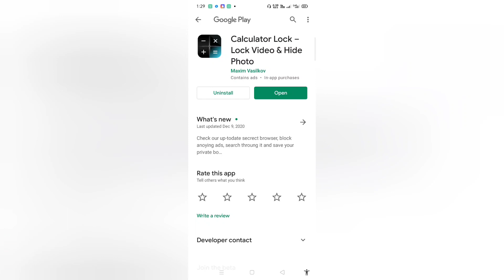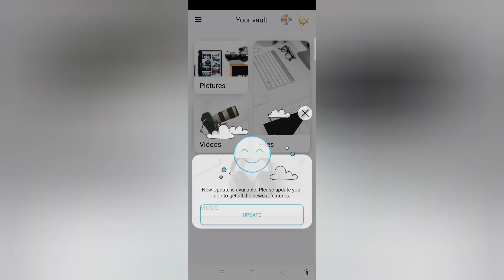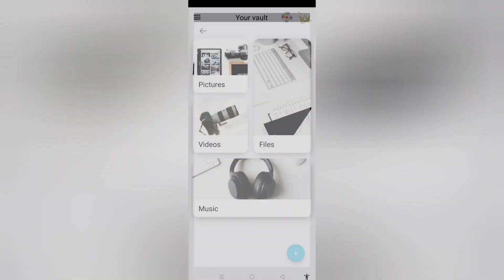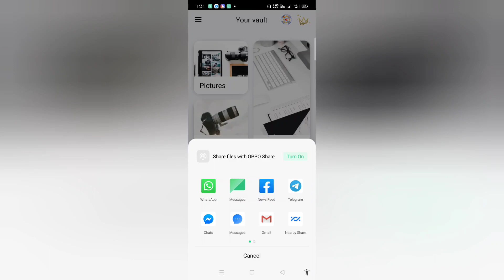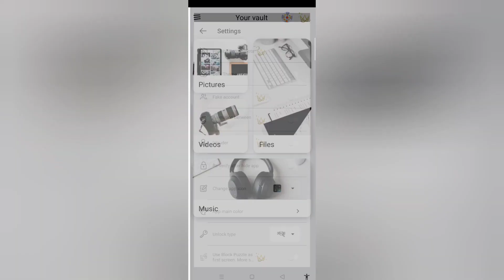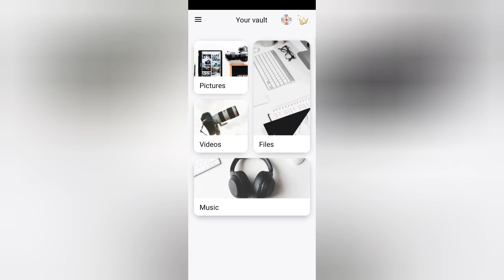Free Android App to Lock Calls Coming and Going From Phone | Call Lock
Incoming Outgoing Call Lock is an application categorized under “Lifestyle” in the Google play store. This application is developed by PPN Developers.